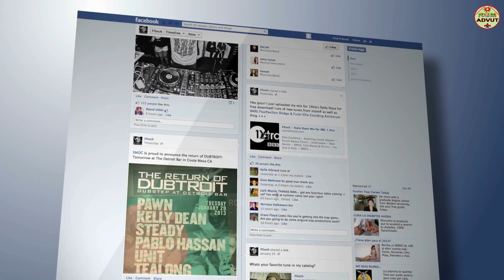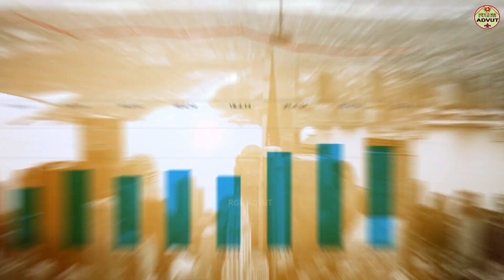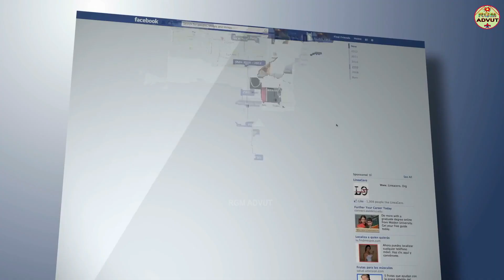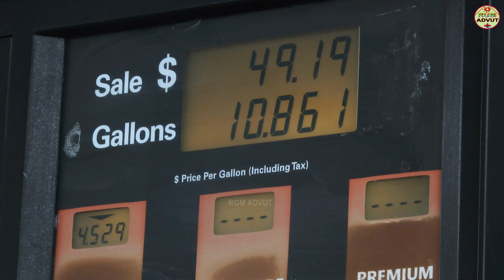100 বছর আগের সৌদি আরব/Saudi Arabia 100 Years Ago/Bengali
100 বছর আগের সৌদি আরব/Saudi Arabia 100 Years Ago/Bengali